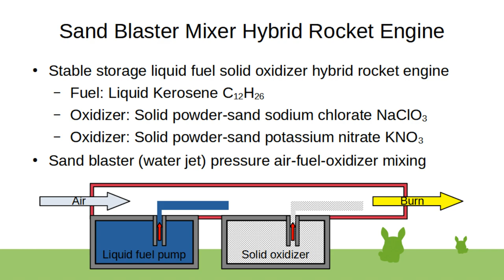Sand Blaster Rocket Engine (Ethanol Ammonium Nitrate)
Sand blaster mixer hybrid rocket engine, also direct air-mixing with liquid fuel, can also use ammonium nitrate (solid) as the oxidizer with ethanol (liquid). Kerosene with potassium nitrate, ethanol with ammonium nitrate.